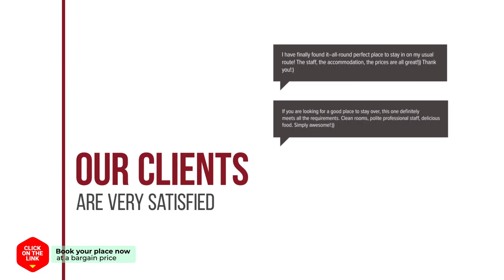Sheraton Seoul Palace Gangnam hotel review | Hotels in Seoul | Korean Hotels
Sheraton Seoul Palace Gangnam hotel video review. Hotels in Seoul, asian 5 stars hotels.